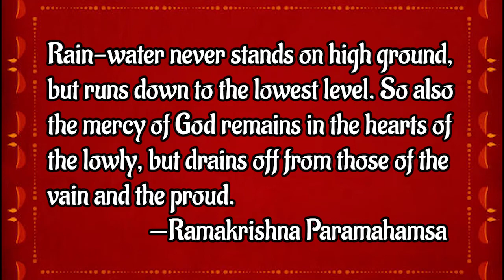THE GOSPEL OF SRI RAMAKRISHNA IN BENGALI || CHAPTER -4 | PART - 23 | WORSHIP OF THE DIVINE MOTHER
Sri Ramakrishna, who could read a man's inmost thought, said: "One doesn't lose consciousness by thinking of Him who is all Spirit, all Consciousness. Shivanath once remarked that too much thinking about God confounds the brain. Thereupon I said to him, 'How can one become unconscious by thinking of Consciousness?' "

M: "Yes, sir, I realize that. It isn't like thinking of an unreal object. How can a man lose his intelligence if he always fixes his mind on Him whose very nature is eternal Intelligence?"

MASTER (with pleasure): "It is through God's grace that you understand that. The doubts of the mind will not disappear without His grace. Doubts do not disappear without Self-realization.

"But one need not fear anything if one has received the grace of God. It is rather easy for a child to stumble if he holds his father's hand; but there can be no such fear if the father holds the child's hand. A man does not have to suffer any more if God, in His grace, removes his doubts and reveals Himself to him. But this grace descends upon him only after he has prayed to God with intense yearning of heart and practised spiritual discipline. The mother feels compassion for her child when she sees him running about breathlessly. She has been hiding herself; now she appears before the child."

"But why should God make us run about?" thought M

Immediately Sri Ramakrishna said: "It is His will that we should run about a little.  Then it is great fun.  God has created the world in play, as it were.   This is called Mahamaya, the Great Illusion.  Therefore one must take refuge in the Divine Mother, the Cosmic Power Itself. It is She who has bound us with the shackles of illusion. The realization of God is possible only when those shackles are severed."

Worship of the Divine Mother
The Master continued: "One must propitiate the Divine Mother, the Primal Energy, in order to obtain God's grace. God Himself is Mahamaya, who deludes the world with Her illusion and conjures up the magic of creation, preservation, and destruction. She has spread this veil of ignorance before our eyes. We can go into the inner chamber only when She lets us pass through the door. Living outside, we see only outer objects, but not that Eternal Being, Existence-Knowledge-Bliss Absolute. Therefore it is stated in the purna that deities like Brahma praised Mahamaya for the destruction of the demons Madhu and Kaitabha.

"Śakti alone is the root of the universe.  That Primal Energy has two aspects: vidyā and avidyā.  Avidyā deludes.  Avidyā conjures up 'woman and gold', which casts the spell.  Vidyā begets devotion, kindness, wisdom, and love, which lead one to God. This avidyā must be propitiated, and that is the purpose of the rites of Śakti worship.

"The devotee assumes various attitudes toward Śakti in order to propitiate Her: the attitude of a handmaid, a 'hero', or a child. A hero's attitude is to please Her even as a man pleases a woman through intercourse.

"The worship of Śakti is extremely difficult. It is no joke.  I passed two years as the handmaid and companion of the Divine Mother. But my natural attitude has always been that of a child toward its mother. I regard the breasts of any woman as those of my own mother.

Master's attitude toward women
"Women are, all of them, the veritable images of Śakti. In northwest India the bride holds a knife in her hand

at the time of marriage; in Bengal, a nut-cutter.  The meaning is that the bridegroom, with the help of the bride, who is the embodiment of the Divine Power, will sever the bondage of illusion. This is the 'heroic' attitude. I never worshipped the Divine Mother that way. My attitude toward Her is that of a child toward its mother.

"The bride is the very embodiment of Śakti. Haven't you noticed, at the marriage ceremony, how the groom sits behind like an idiot? But the bride - she is so bold!

His love for Narendra
"After attaining God one forgets His external splendour; the glories of His creation. One doesn't think of God's glories after one has seen Him. The devotee, once immersed in God's Bliss, doesn't calculate any more about outer things.  When  I see Narendra, I don't need to  ask him: 'What's your name? Where do you live?' Where is the time for such questions? Once a man asked Hanuman which day of the fortnight it was. 'Brother,' said Hanuman, 'I don't know anything of the  day of the week, or the fortnight, or the position of the stars.  I think of Rama alone.' "

RECITATION : MR. RONOJIT GUPTA
EDIT : SHAMPA ROY
PHOTOGRAPHY : MR. AVIJIT BASAK